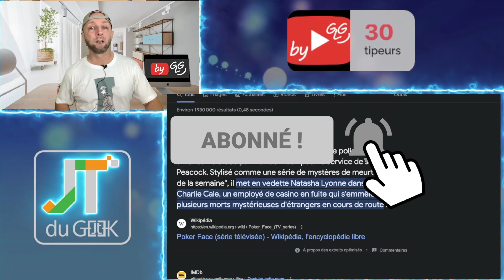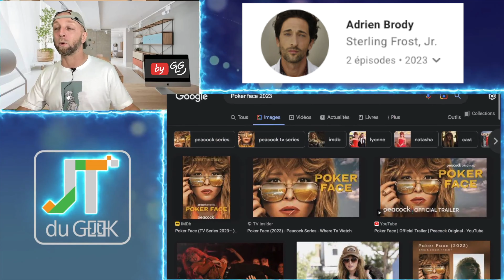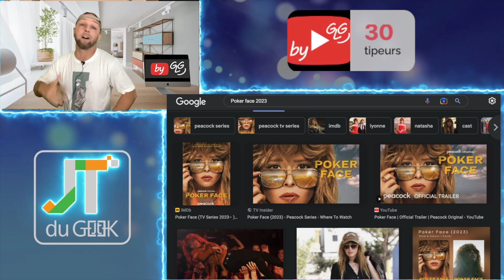Critique de la série Poker face 2023, le mentaliste est une femme